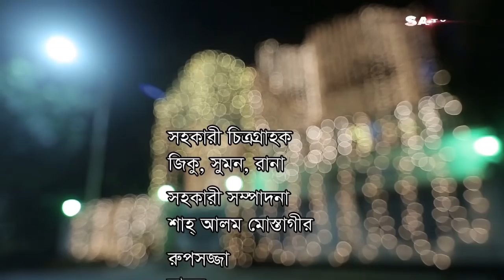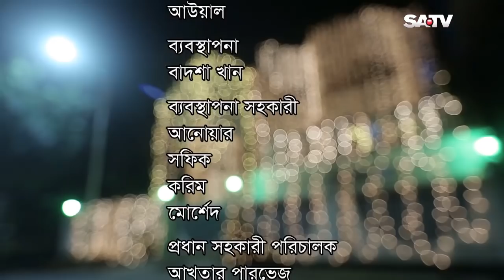Eid Natok | Neyamot Saheber Notun Bou | EP 01 | Shahiduzzaman Selim | Shampa Reza | SATV